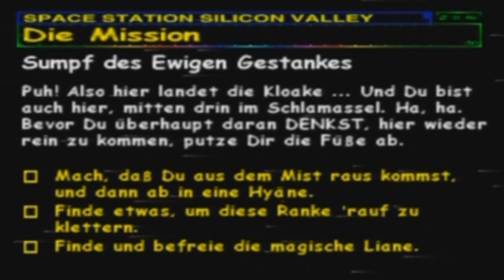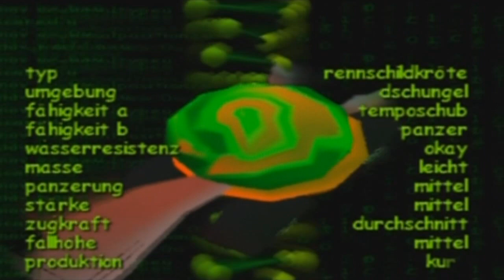Let's Play Spacestation Silicon Valley [Deutsch/100%] #18 - Folter und sonst nichts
Ich hasse den Sumpf des Ewigen Gestankes. Aus dem Sumpf rauszukommen ist pures Trial&Error (in diesem Fall sterben-nochmal versuchen). Sich im Jungle zu bewegen kann jederzeit zum fallen in den Sumpf führen was bedeutet das man alles nochmal machen muss und weil das noch nicht reicht müssen wir uns über massenweise Lianen schwingen die unmöglich zu timen sind.
Die Krönung setzt dann aber doch zuletzt das einsammeln der violetten Energiezellen auf, welche wir im Flug, an einer Liane hängend einsammeln müssen ohne zu springen (da wir sonst wieder durch den Sumpf sterben).

Ich hasse dieses Level.